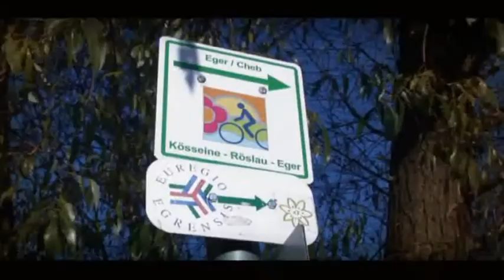Marktredwitz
Erlebnis ohne Grenzen im Dreiländereck

Marktredwitz ist eine lebendige Stadt mit rund 19. Einwohnern, 48 bis 66 m hoch gelegen, an der Nahtstelle der Naturparks Fichtelgebirge und Steinwald. Anziehungspunkte für historisch Interessierte sind unter anderem das Historische Rathaus aus dem 14. Jahrhundert, das Neue Rathaus aus dem 18. Jahrhundert mit dem Goethezimmer und der Schlossturm aus dem 13. Jahrhundert.